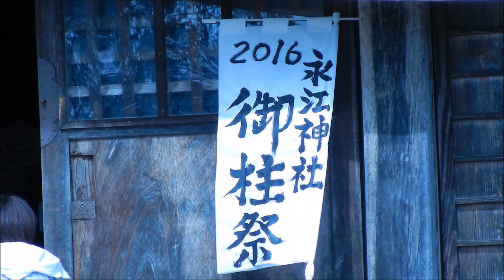御Onbashira Festival (Fun to see where the festival is) 2016 柱祭り（どこのお祭りかは見てのお楽しみ）2016